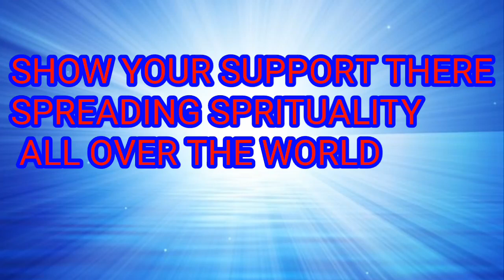Vrushaba pooja and a big announcement very important video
LINKS WILL BE AVALIABLE SOON